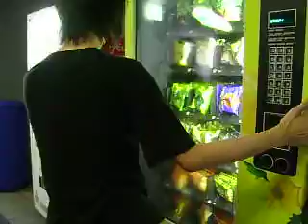NYP VENDING MACHINE STUCKED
2 pkt of sapporo stucked!